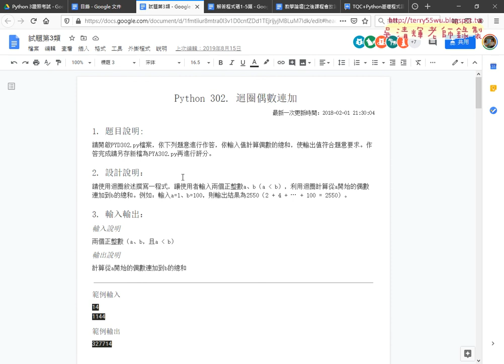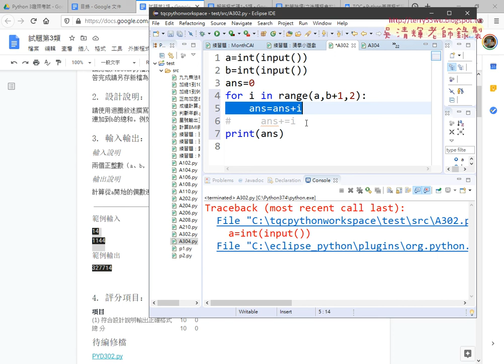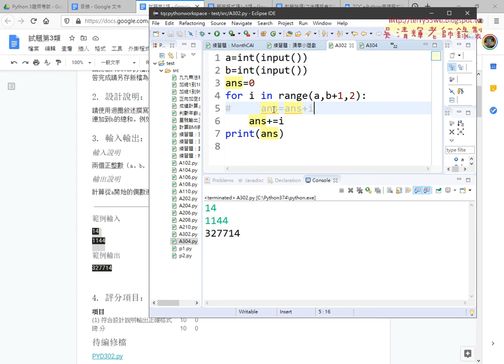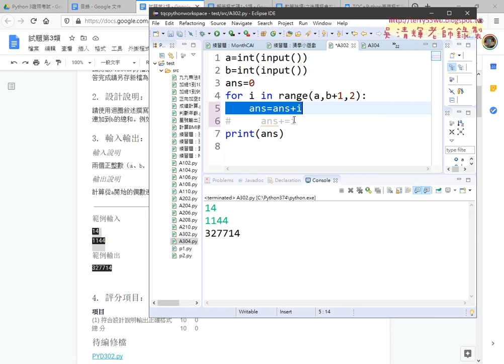02 302迴圈偶數連加程式說明